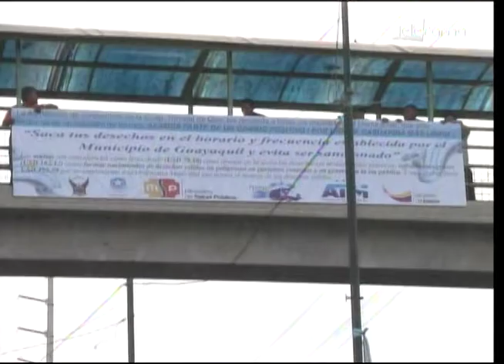Comerciantes informales en Monte Sinaí fueron organizados